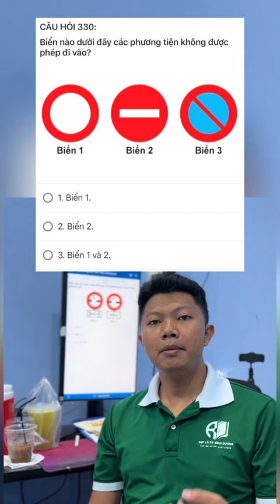3 câu hỏi hay sai khi học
3 câu hỏi hay sai khi học